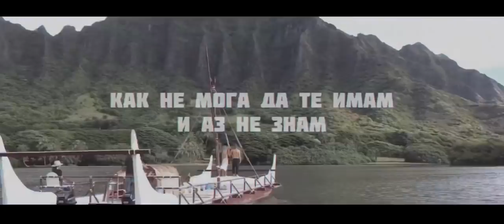Monica Koleva x EVGENI - Nqma da te dam (OFFICIAL LYRIC VIDEO)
Monica Koleva x EVGENI - Няма да те дам / Nqma da te dam (OFFICIAL LYRIC VIDEO)

Продуцент/Producer: Monica Koleva, EVGENI
Текст/Lyrics: Monica Koleva, EVGENI
Аранжимент/Аrrangement: EVGENI, Alann Ulises
Музика/Music: EVGENI, Alann Ulises

Mixing: Evgeni Minkov
Мastering: Evgeni Minkov

Video by : Limun ( Azar )
Visual lyrics : Limun Azar